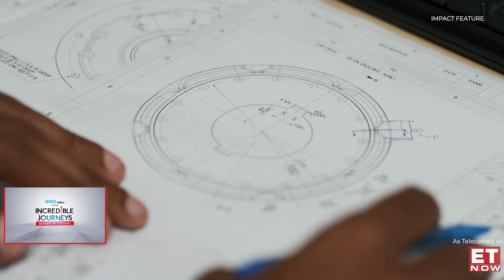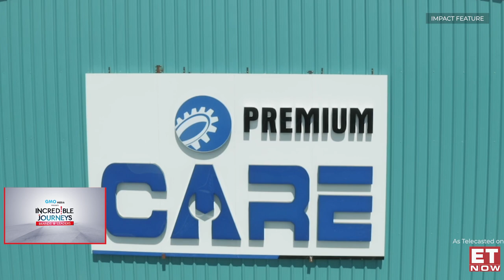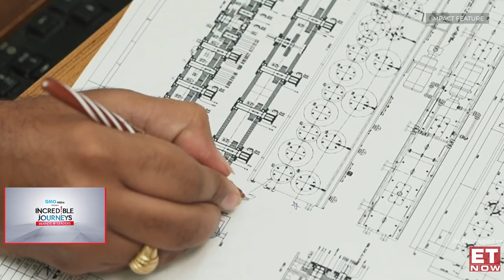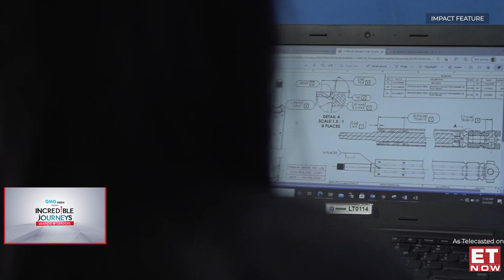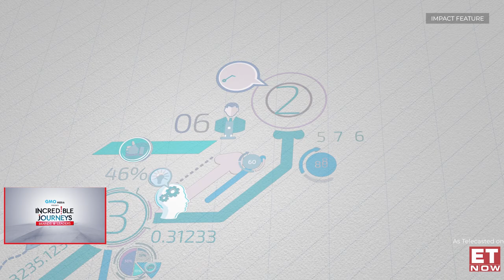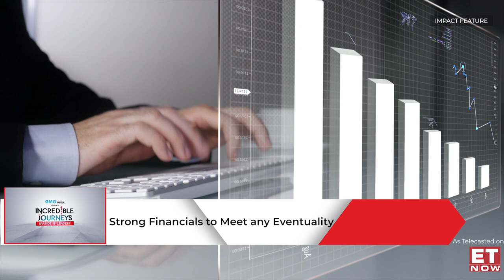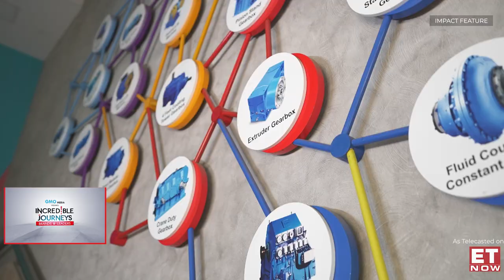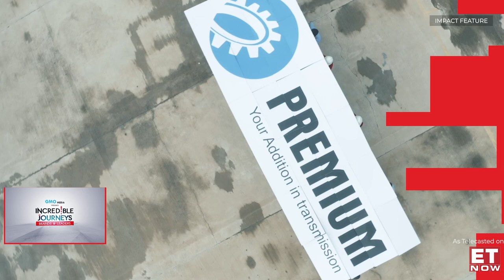Incredible Journeys: Season 3 - Premium Transmission on ET Now - Full EP.01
Incredible Journeys : Brands & Leaders (Season 3)
An inspirational showcase of legendary leadership and brand stories encapsulating key insights & facts of their success journeys. Leaders & Brands who with their business acumen and perseverance, have made an impact in shaping up the modern India need to be recognized and felicitated on a national platform. These experiences are not only an inspiration to Indian nationals but a visionary aspiration to global audience. Our show is an amalgamation of an elaborate episodic series on ET Now (Times News Networks) chronicling the life of such Leaders who are featured through this platform. The concept glues together their journey from inception, creatively weaving a compelling story of their lives in a never-seen-before format on television.

About Premium Transmission
Founded in 1961, Premium Transmission Private Limited is a part of a large diversified industrial conglomerate promoted by Mr. Karan Thapar. Premium is led by richly experienced management team supported by reputed board. Premium provides high quality, precision-engineered power transmission products and solutions to the global engineering industry, catering to the needs of customers across the globe. We have four state-of-the-art, ISO 9001 certified manufacturing plants in India and one in Germany under the name Premium Stephan.

We are a branding advisory firm specialising in creating and implementing integrated business solutions centred on delivering valuable brand & customer experience strategies. We are focused on creating value for organisations, strengthening the effectiveness of their brands across their product and service range, ultimately enhancing their bottom-line.
GMO Media, founded in 2011, is an independent brand advisory firm, dedicated to delivering world-class service. Together with our network of experts, we deliver brand strategy, customer strategy, design, naming, experiential design, organisational engagement and brand management to leading organisations including NSE/BSE top 100 listed companies, corporations, start-ups, NGOs and non-profit organisations.

About ET Now (A Times Group Network)
ET Now is the English News channel dedicated to India’s development and helping its citizens ‘Rise With India’. Launched in 2009 by the Times Network, the News & Entertainment Television network of Bennett Coleman & Company Limited, ET NOW has redefined benchmarks over 8 years, becoming a formidable news brand in the business & finance landscape of India and the world. Now focused on shaping the discourse of Politics, Governance, Environment, Technology in India, we bring forward the true and underlying reasons that explain events around us, beyond Markets, Finance and Economics. Addressing these larger issues that influence the course of development in India, the team of anchors, analysts, sectoral experts and leaders at ET NOW ensure that viewers stay ahead with the all-round knowledge on the emerging India story and Rise With India.